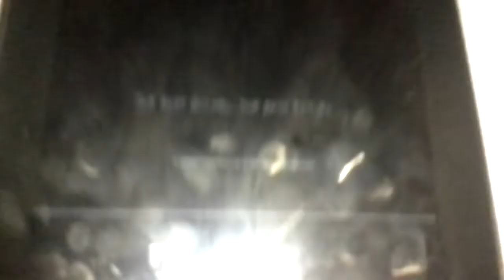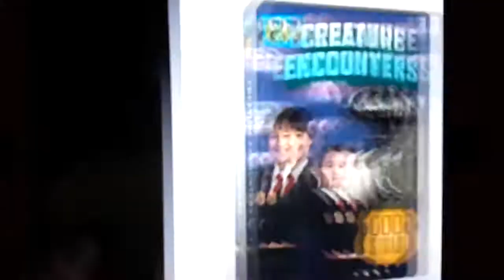Copy of pbs kids favorite 12 2007 DVD full